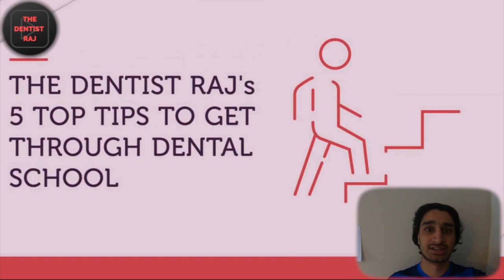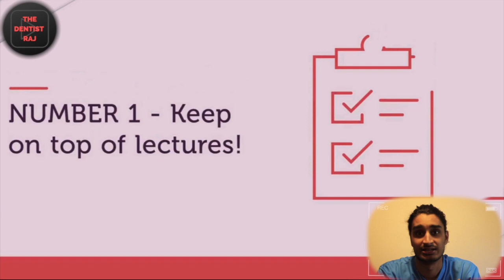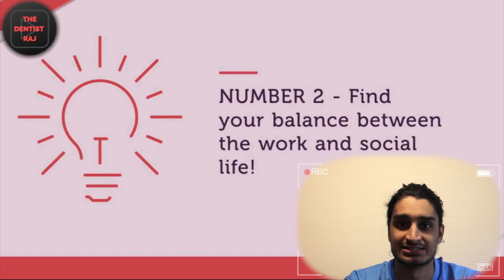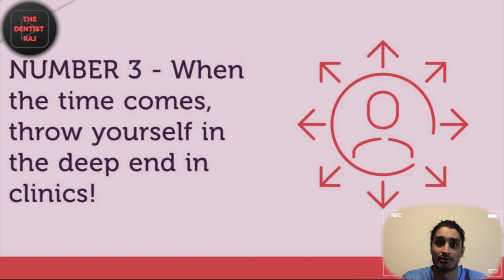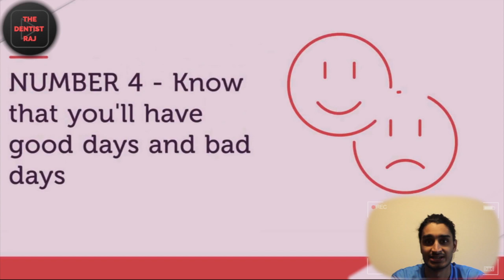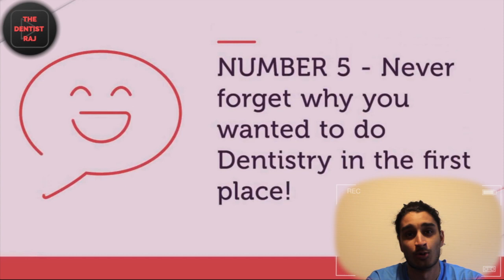5 TOP TIPS TO GET THROUGH DENTAL SCHOOL (from Current KCL Dental Student)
Dental School is stressful and difficult, but can turn out to be one of the most rewarding experiences of your life!  Though I've only completed 3 years of Dental School, I've collaborated with some 5th year & DFT clinicians to help narrow down the 5 most important tips to help you all get through Dental School.

Timestamps:
TIP 1 - 0:47
TIP 2 - 1:40
TIP 3 - 2:37
TIP 4 - 4:14
TIP 5 - 5:06

LIKE IF YOU FOUND THE VIDEO USEFUL!
COMMENT ANY QUESTIONS, QUERIES AND I WILL BE SURE TO REPLY!

Dr Zain Rizvi's "Know the Drill"